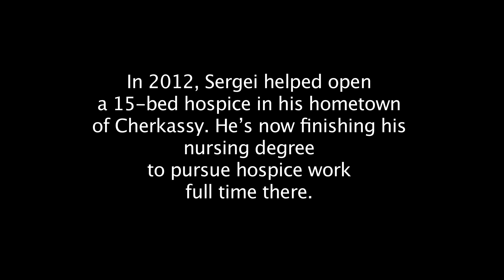The Pain Project: Robin Hood of Pain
One young man in Ukraine has found ways to skirt around the bureaucratic system and bend the law to get suffering patients the painkillers they need. This segment is part of The Pain Project, a series produced by The International Reporting Project.

For more on The Pain Project series:
Imagine recovering from major surgery or suffering from advanced cancer without any painkillers. That's the reality for patients in half the countries in the world. But unlike with so many global health problems, this one is not about money or a lack of drugs. Morphine, the gold standard for medical pain treatment, is simple and cheap to make and distribute. So why are so many people left in pain?

The International Reporting Program traveled to Ukraine, Uganda and India to find out, and to document the human toll of this hidden human rights crisis. It turns out a combination of bureaucratic hurdles and the chilling effect of the global war on drugs are largely to blame, leaving humanitarians scrambling to work outside the law — or change the law — to bring relief to suffering patients all over the world.